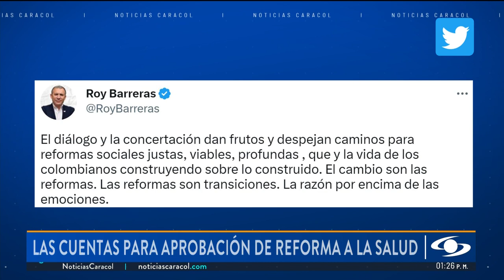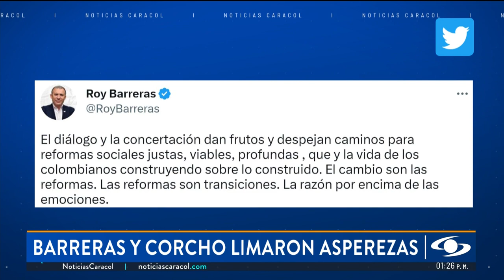“Un desayuno de paz”: Roy Barreras limó asperezas con Carolina Corcho, ministra de Salud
La reforma a la salud puso sobre la mesa el diagnóstico de cómo se encuentra la coalición de gobierno después de varios cambios que ha sufrido el presidente Gustavo Petro y parte de su gabinete.

Mientras se acerca la fecha de este debate, Carolina Corcho, ministra de Salud y Roy Barreras, presidente del Congreso, desayunaron juntos.